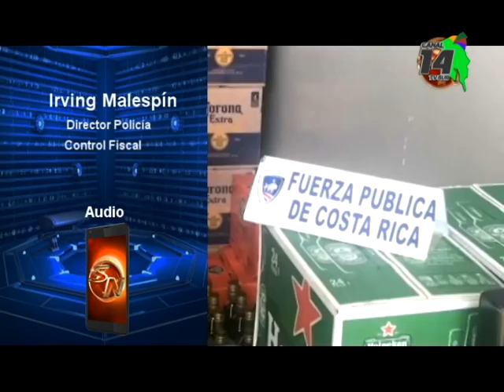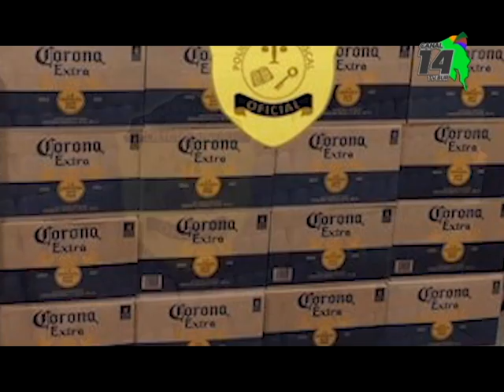Decomisos de mercancía de contrabando aumentan en la Zona Sur, cigarros y licores encabezan